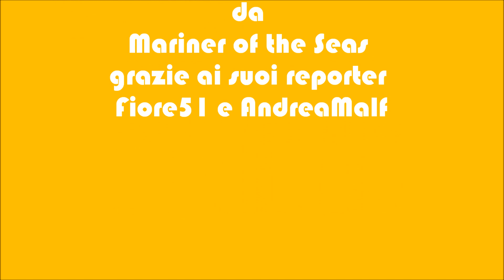Presentazione diretta Fiore51 e AndreaMalf da Mariner of the Seas